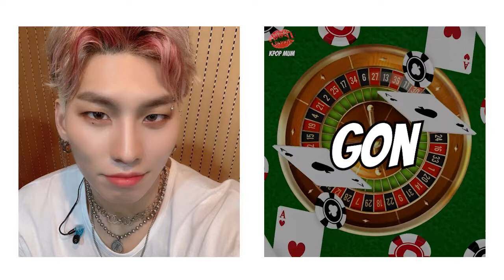Learn VANNER Member Names - TEST YOURSELF!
This is a teaching quiz!  It works like flashcards.  Just pause between each photo and try to have a guess! More videos here and more to come!

by Aussie KPOP Mum

🟣LIVE KPOP Reactions on TWITCH 9pm EST every Friday ▶️
🔴LIVE STREAMS - 9pm Sat EST
💖The Mullet Review
💖Real Hag Tiers (Ranking KPOP Stuff)
💖Making and Giving Away KPOP Crafts
💖KPOP Quiz Nights

Background graphics from -

🎵Tracks that may be featured in this video –